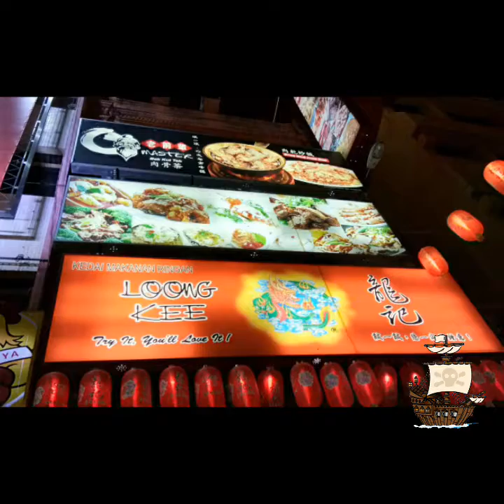เทวดาเดินดิน